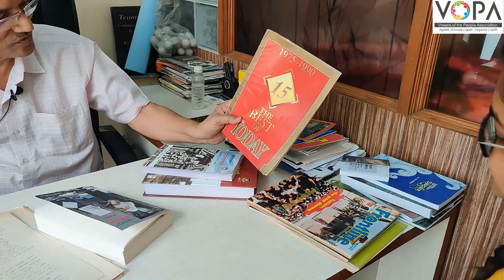पुस्तके का वाचावीत? | Why do we need to read books? | World Book Day | With Palshikar Sir